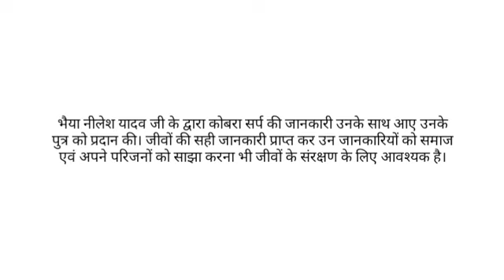spectacled_cobraसिवनी 14.02.22ग्राम सेलुआ से धरमचंद भलावी जी की सूचना पर नाग को सुरक्षित निकाला गया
14.02.22 सिवनी
ग्राम सेलुआ से धरमचंद भलावी जी की सूचना पर कोबरा सर्प को सुरक्षित निकाल कर सुरक्षित वातावरण में मुक्त किया गया। सर्प हमारे पर्यावरण के लिए अति-आवश्यक है कृपया इनके संरक्षण में सहयोगी बने।